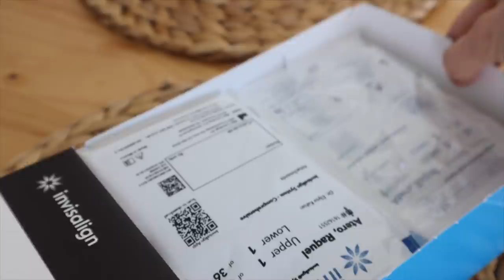Primera semana con Invisalign | Raque Late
¡Hola a todos! Hoy os llevo al dentista porque me he puesto ortodoncia, esta ha sido mi primera semana con invisalign, contadme!! ¿vosotros lleváis? ¿qué tal vuestra experiencia?

Programa de edición de video: Final Cut Pro X
Cámara: Canon M6 MARK II